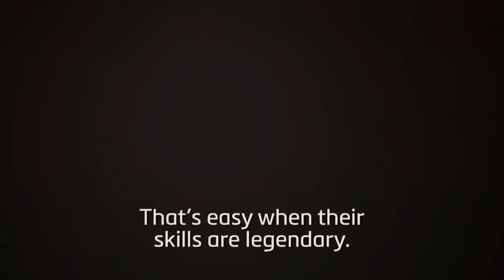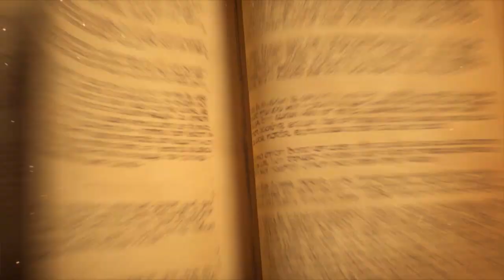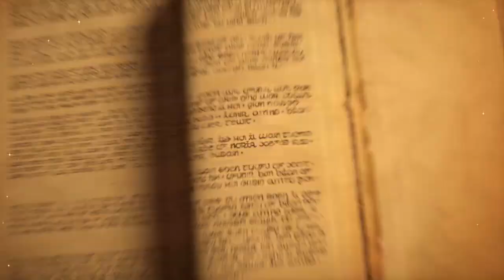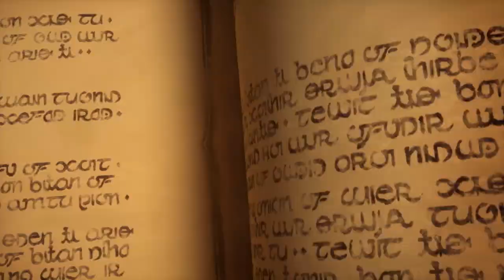Belgium vs. Kazakhstan - Group F - 2017 Hearthstone Global Games - Week 7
Belgium and Kazakhstan face off in Ro48 Group Stage of the 2017 Hearthstone Global Games